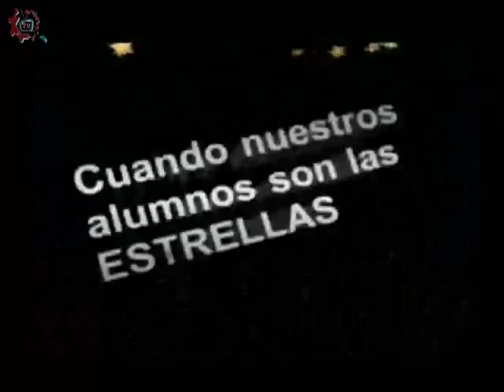20160919-CE1617/Nuestros alumnos/Impresiones de primer grado -EST 77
Nuestros alumnos. Impresiones de primer grado. EST 77. Invitadas: Melani, Romina, Paloma, Hatziri. Conduce: Alejandro Jaime. Fecha de emisión: 19 de septiembre de 2016. Este y otros programas los puedes ver